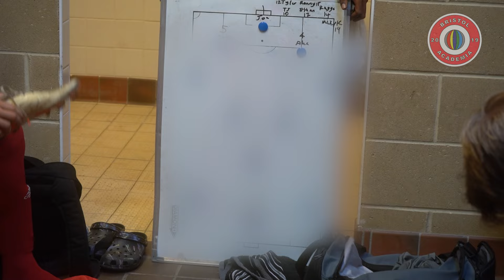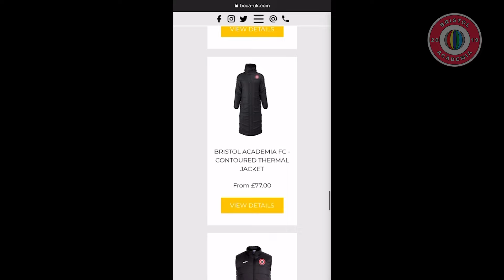BRISTOL ACADEMIA VS JAMAICA BELL | CAN WE GET OUR FIRST PIECE OF SILVEWARE!?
ACADEMIA FAMILY! We're in the GFA SUMMER LEAUGE!
THIS IS THE FINALS! Can we get silverware to set us up well for the season?

We're looking for sponsors to help take Bristol Academia to the next level.

We're looking for photographers, videographers in the Bristol area to join the family!

Thank you to LD REFRIDGE who sponsored our kit for the season!

Get in contact via the email below.

Bristol Academia are a Bristol Sunday league football team that are INVINCIBLES! We are a family, a collective and we are the movement! Join us on our journey! WE APPRECIATE YOU ALL!

Credits:
Graphic Production: Jordan batt